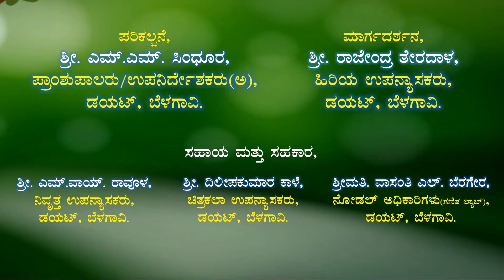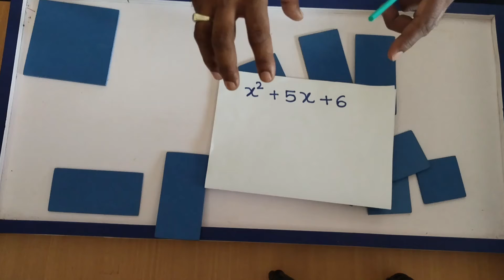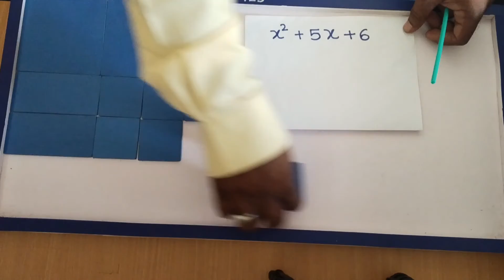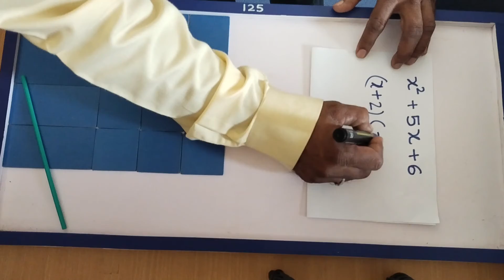MATHS LAB VIDEO-125 ಆಲ್ಜಿಬ್ರಾ ಸ್ಲೈಡ್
SHRI MASOOD AHMED MULLA, GHS VEERAPUR, TQ.KITTURU, DIST.BELAGAVI.